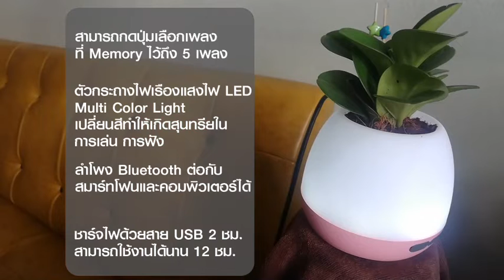Magical Music Smart Bluetooth Speaker Flower-Pots กระถางต้นไม้ดนตรีลำโพงบลูทูธ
กระถางต้นไม้ดนตรี พร้อมลำโพงบลูทูธ  สามารถปลูกต้นไม้ได้ รดน้ำได้
เมื่อแตะใบไม้ สามารถให้เสียงดนตรี
 เล่นเป็นเสียงเปียโนได้
- สามารถเชื่อมต่อมือถือ เป็นลำโพง BlueTooth ได้  50mm/5w
- สามารถปลูกต้นไม้ได้จริง รดน้ำต้นไม้ได้
มีรูระบายน้ำใต้กระถาง
-  Paino playing เมื่อมีการแตะสัมผัสใบไม้ในการแตะละครั้ง จะเกิดเสียงโน้ตเปียโนตามเพลงที่เลือก ซึ่งมีทั้งหมด10 เพลง
-  ตัวกระถาง เรืองแสงด้วยไฟ LED สามารถเปลี่ยนแสงสีได้

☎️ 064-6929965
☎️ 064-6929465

1. Model X8
2. Speaker 50mm 5 w
3. Signal to noise ratio  90db
4. Frequency response range 20-20KHZ
5. Battery Capacity 1200Amh
6. Working Voltage 3.7V
7. Charging parameters 5V 700mA
8. Charging time about 2 hours
9. Play time about 12 hours
10. Product size 116*116*106mm